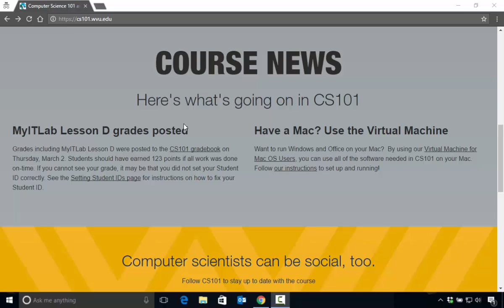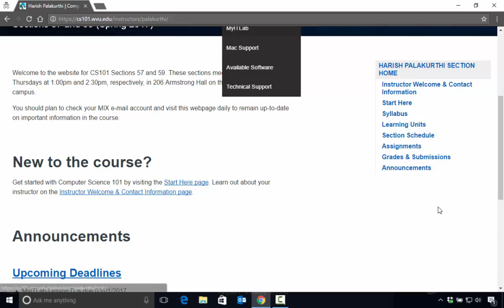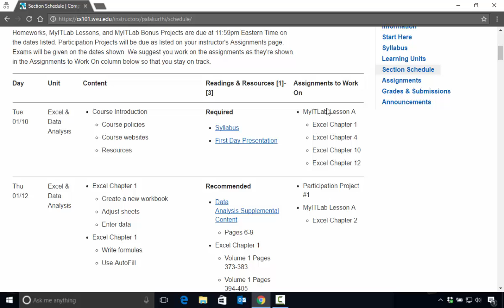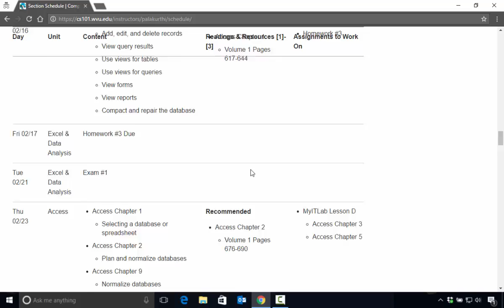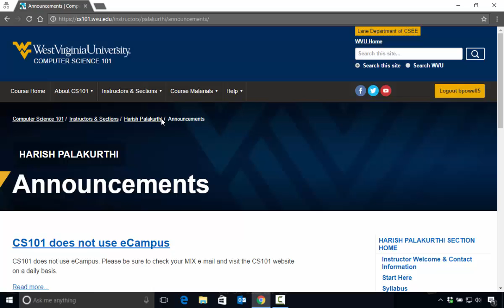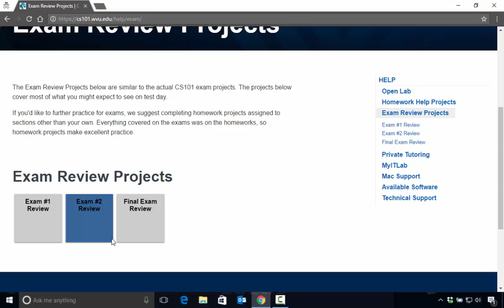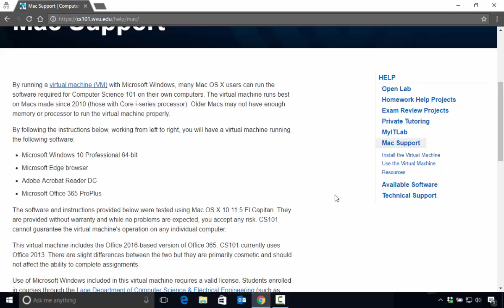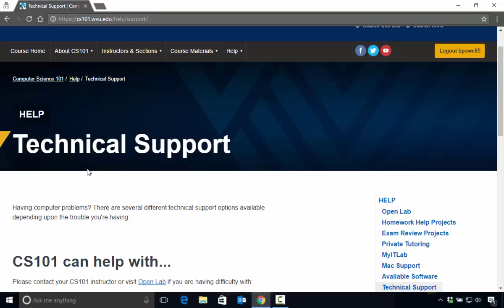CS101 Website Tour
This video introduces students to using the Computer Science 101